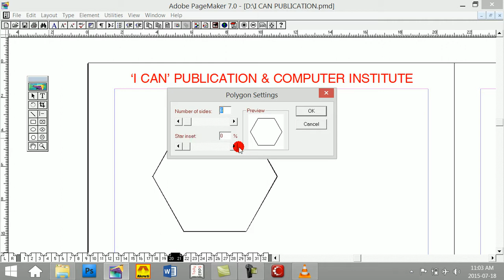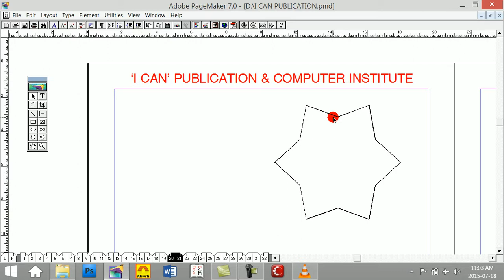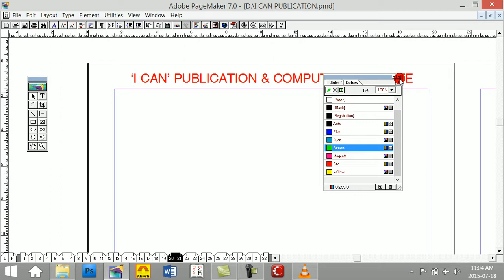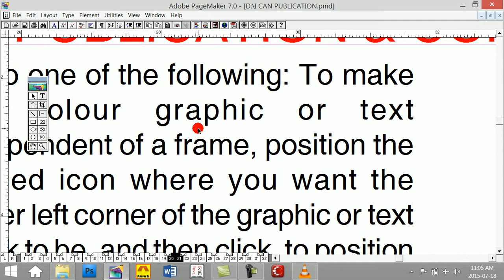Function of Tool - Part - 5